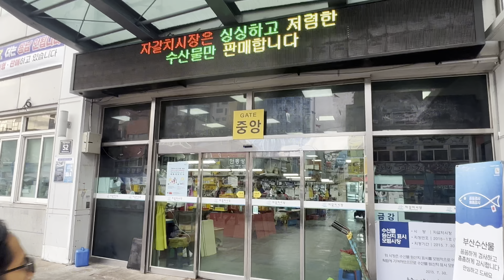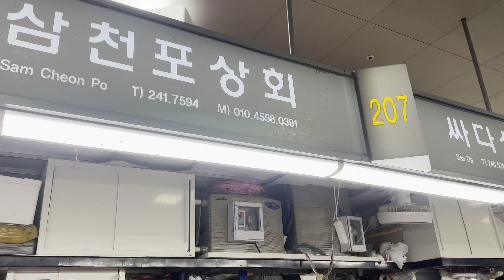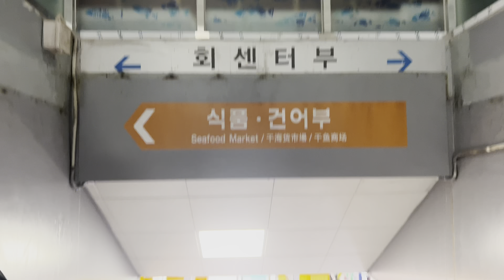Jagalchi Fish Market in Busan. The largest fish market in South Korea